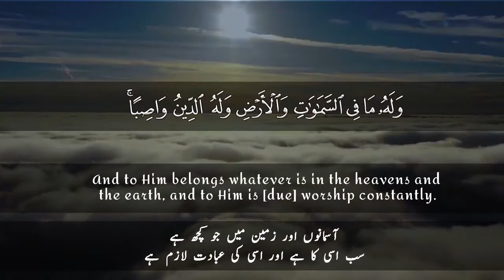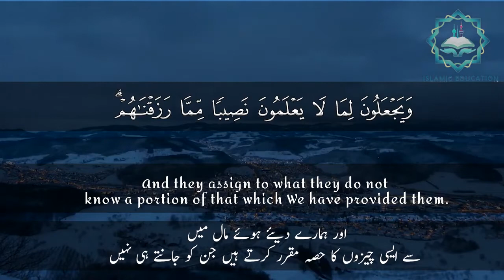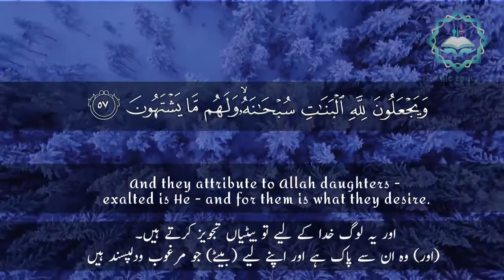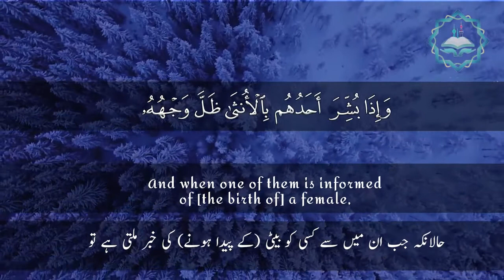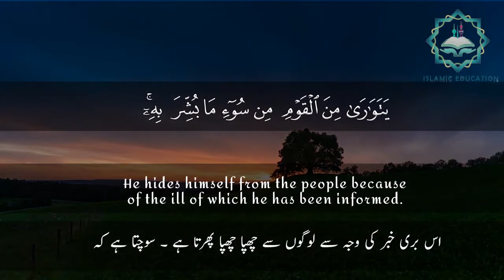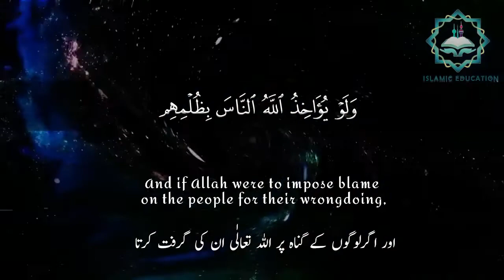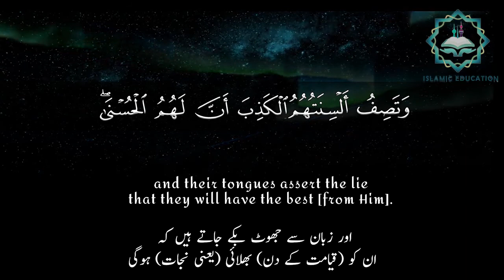Abdul Rahman Mossad | Beautiful Quran Recitation UrduTranslation | Surah An Nahl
Abdul Rahman Mossad | Beautiful Quran Recitation | Surah An Nahl with urdu translation | Abdul Rahman mossad | Islamic Education Jazak Allah khair for watching my videos, I have tried to make these Surah videos with Urdu Translation in a very simple and easy way to understand. As Allah has promised that the Quran is very easy to understand. “Indeed We have made the Quran easy to understand and remembrance, So is there anyone who will remember ? (Surah Qamar) Please keep praying for us that May Allah give us strength to continue this work, Please Subscribe My Channel for upcoming videos and share these videos with your friends and family members and be a Part of this Sadaqah Jariyah and Dawah work, Below are just tags ignore them abdul rahman mossad,mossad,surah al imran abdul rahman mossad,surah al imran | verses 5-7 | abdul rahman mossad | quranic verses,surah al-ankabut abdul rahman mossad,abdul rahman mossad surah rahman,abdul rahman mossad surah mulk,abdul rahman mossad quran recitation,abdul rahman mossad surah nahl,masad,abdul rahman